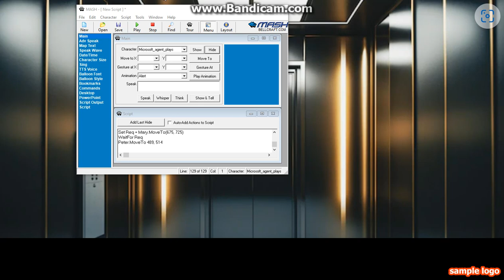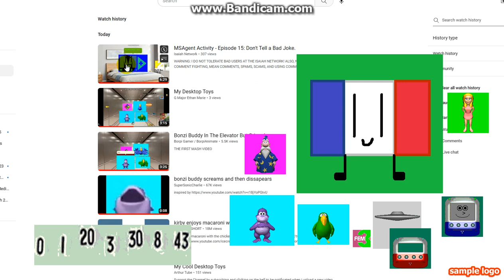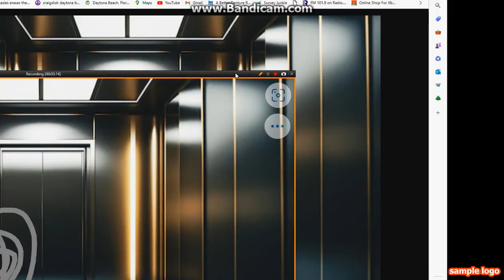BonziBUDDY on the Elevator | Episode 1 | 1000 Floors Gone Wrong